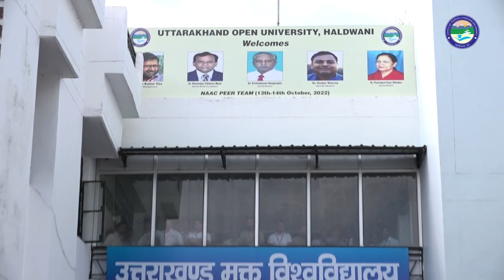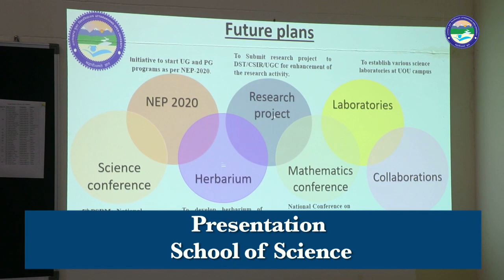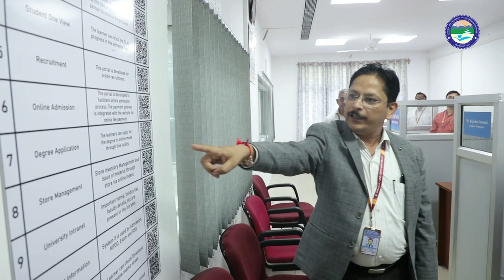NAAC Peer Team Visit